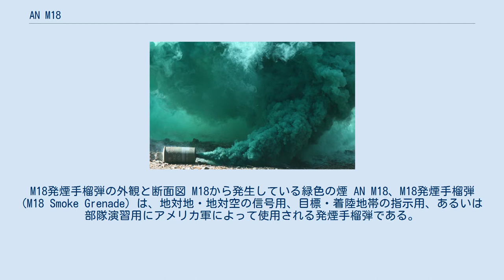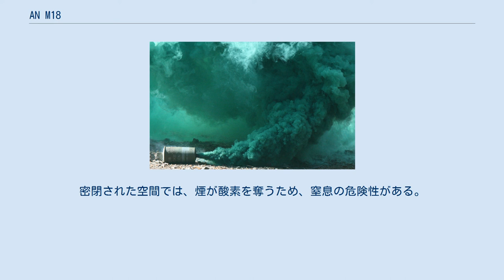AN M18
M18発煙手榴弾の外観と断面図 M18から発生している緑色の煙 AN M18、M18発煙手榴弾 (M18 Smoke Grenade) は、地対地・地対空の信号用、目標・着陸地帯の指示用、あるいは部隊演習用にアメリカ軍によって使用される発煙手榴弾である。
「AN M18」ではなく「M18」と表記される。
第二次世界大戦中のM15を代替し、より長時間かつ鮮やかに煙を発生させる。
 ベトナムでは、緑色の煙がハチの群れを追い払うことが発見された。
 オリーブドラブの本体に灰色の帯が塗装されている。
上部は赤・緑・黄・紫に塗装され、煙の色を示している。
煙の色は本体側面にも記載されている。
第二次世界大戦中のM18では、灰色の本体に黄色の帯が塗装され、上部に煙の色が記載されていた。
 重量は538g 。
射程は平均的な兵士なら35m程度。
内部には326gの発煙剤が入っている 。
赤・緑・黄・紫が使用できる。
 時限装置として、M201A1点火装置を持つ。
これはねずみ取り型で、1.2秒から2.0秒、作動を遅延させて発煙剤に点火し、煙を発生させる。
安全装置は無い。
投擲されると上部に4つ、下部に1つある煙放出口から50秒から90秒、色の付いた煙が放出される。
 白色のAN-M8やM18は、乾燥地帯で使用すると火災を発生させることがある。
使用後の発煙手榴弾の外殻は熱いため、素手で触れてはならない。
現在、長時間にわたって吸引しても無害な新しい煙を開発中である。
密閉された空間では、煙が酸素を奪うため、窒息の危険性がある。